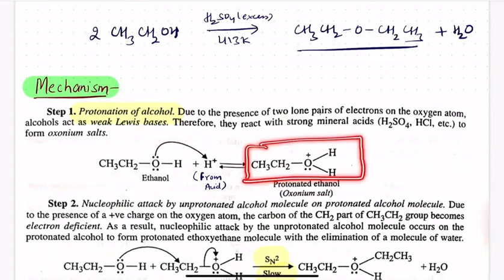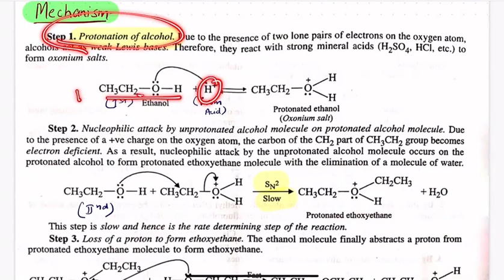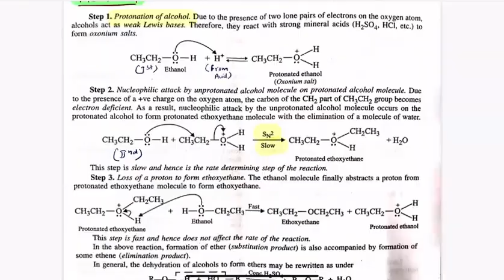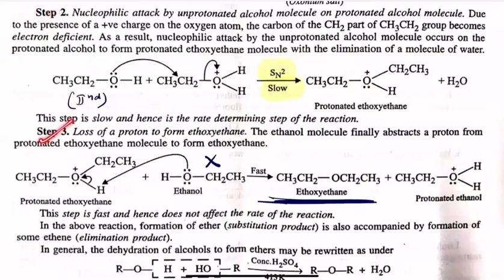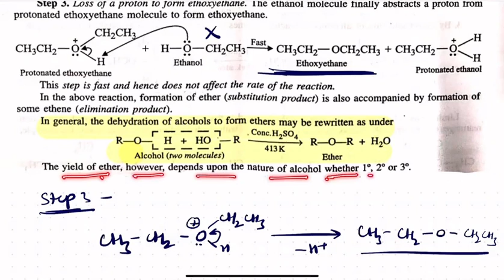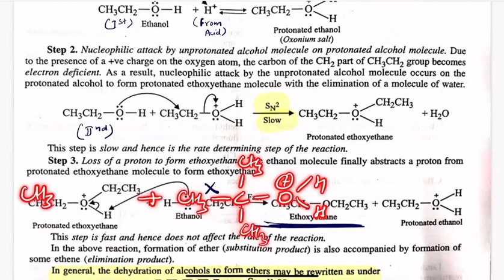Methods of preparation of ether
Chapter: Alcohol,Phenols & Ether